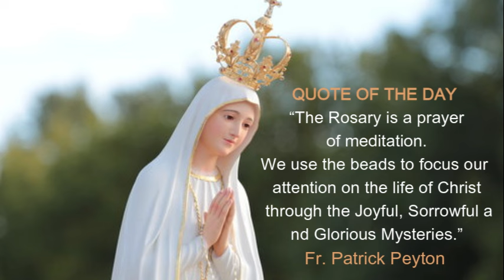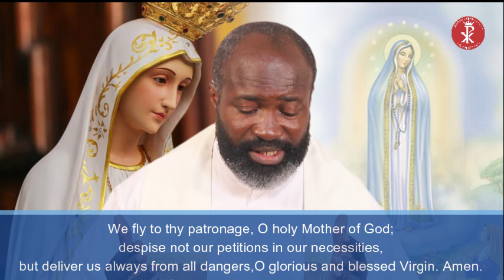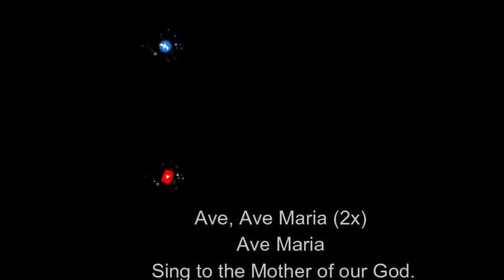NOVENA TO OUR LADY OF FATIMA - DAY 4